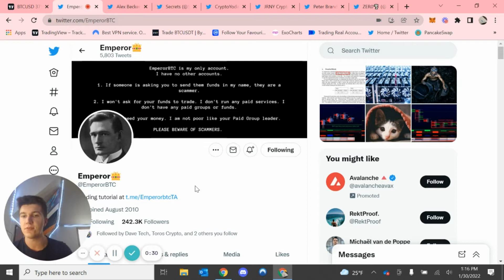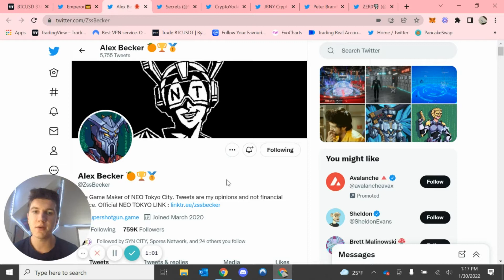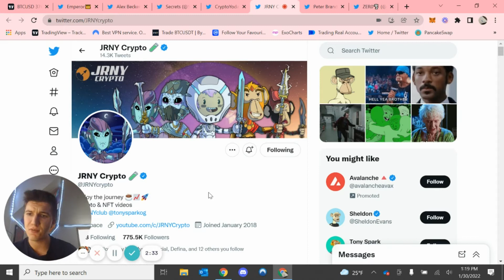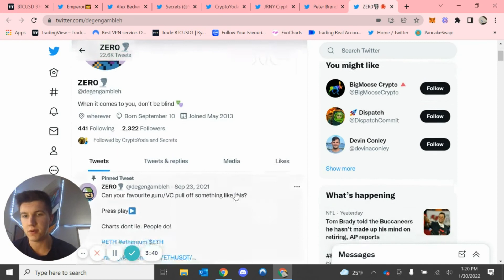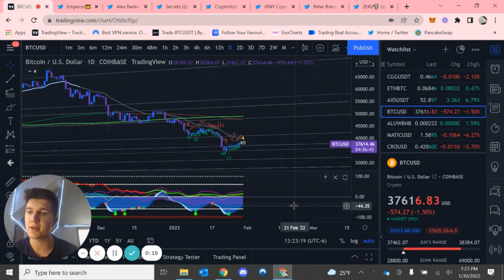Top Crypto Twitter Influencers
A complete List of the top Crypto Twitter Influencers!

Feel free to join Bybit (my trading exchange for crypto)